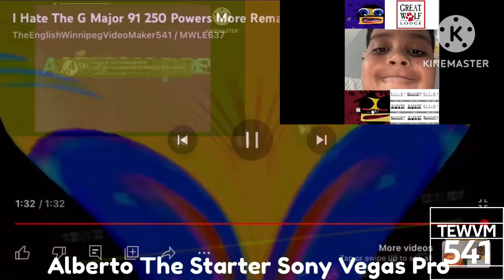I Hate G Major 91 400 Powers More Remake V3